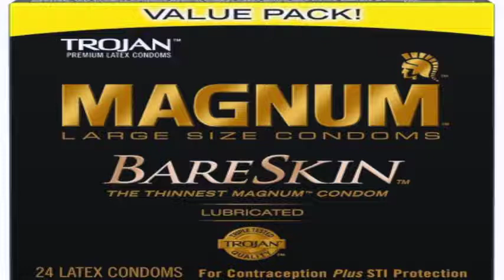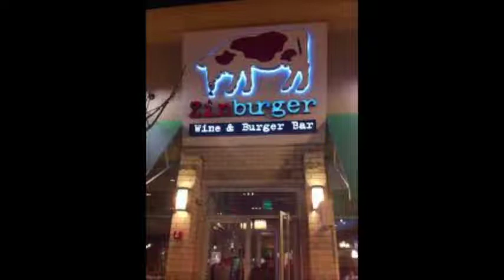Allan Gitlin You Can't Make This Shit Up! Part 2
Funny man Allan Gitlin interview with Stephen Sindoni on "Sindoni Says" Talk Radio.